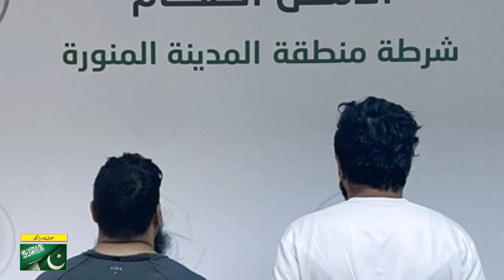Saudi Arabia latest News Today 26 November 2023 || Saudi News Saraiki